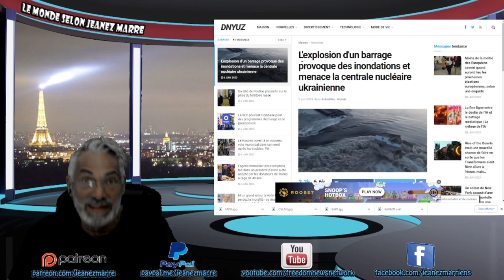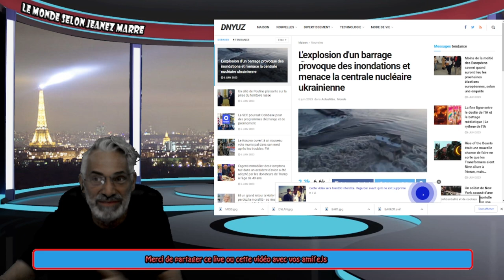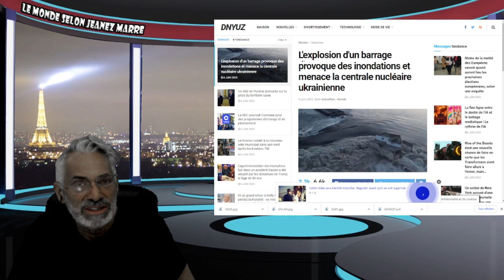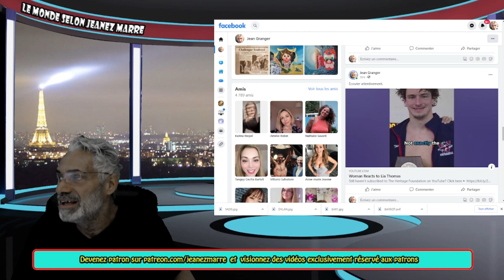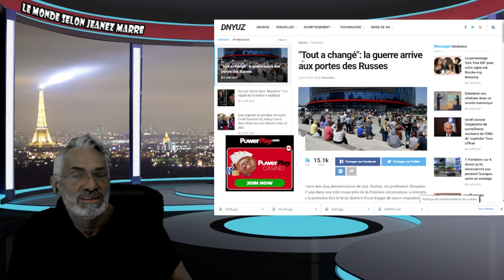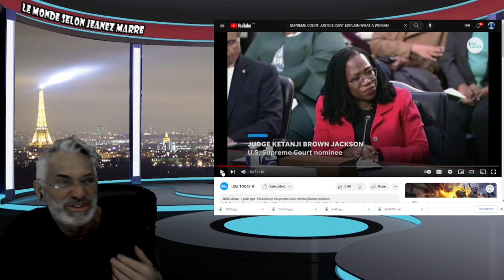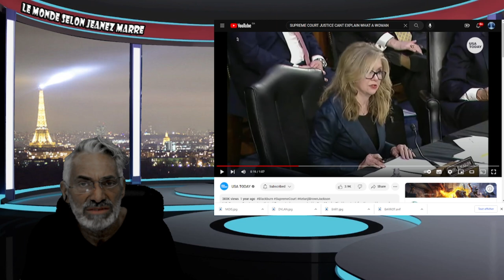ON VEUT VOUS CACHER CE QUI SE PASSE VRAIMENT !